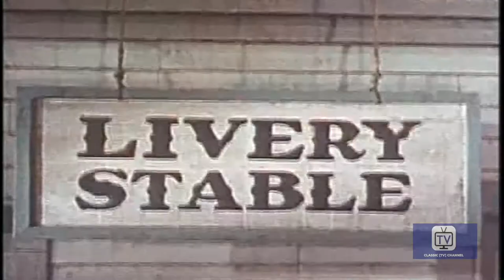Cisco Kid | Season 2 | Episode 2 | Duncan Renaldo, Leo Carillo | 1951 | Stolen Bonds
The Cisco Kid and his English-mangling sidekick Pancho travel the old west in the grand tradition of the Lone Ranger, righting wrongs and fighting injustice wherever they find it.

Directed by Lambert Hillyer, Paul Landres, Eddie Davis, Leslie Goodwins, Derwin Abrahams
Starring Duncan Renaldo, Leo Carrillo, Troy Melton

Cast
Duncan Renaldo as The Cisco Kid
Leo Carrillo as Pancho
Troy Melton as Henchman
Bill Catching as Henchman
Marshall Reed as Blade Meddick
Keith Richards as Bret Torrance
Chuck Cason as Henchman
Zon Murray as Henchman
Earle Hodgins as Deputy Purdy
Steve Clark as Klondike - Henchman
I. Stanford Jolley as Gus Brown
Forrest Taylor as Sheriff
William Henry as Ben Jarrett - Editor